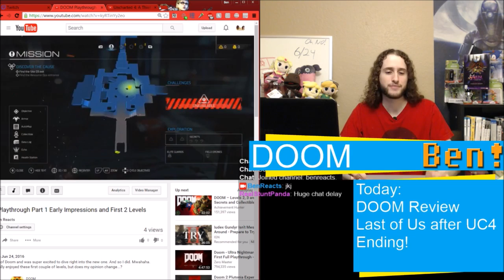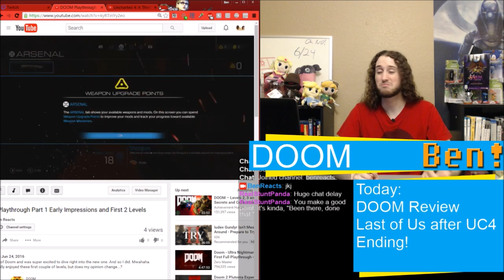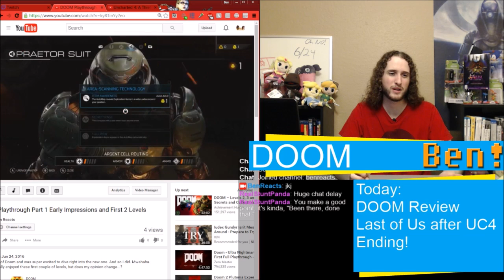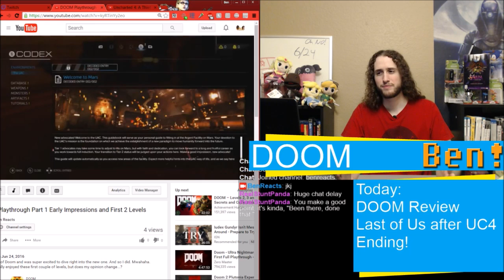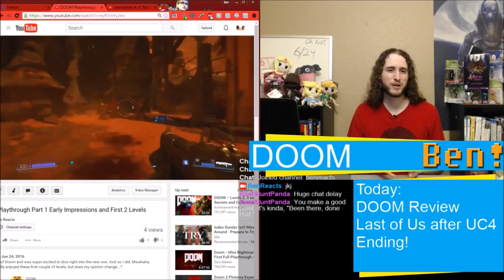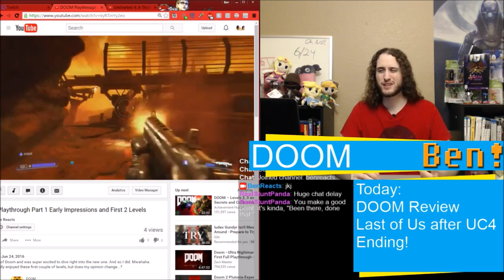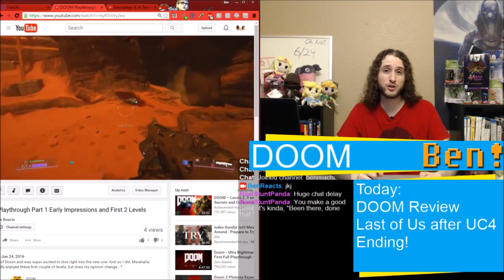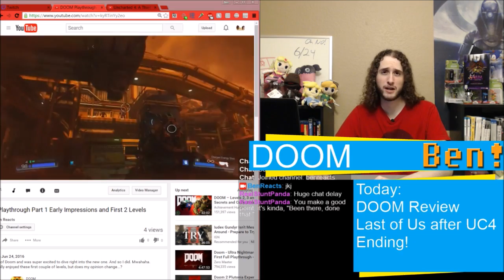DOOM Review | The Weekly Gaming Quick Save Show Ep.35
Great shooting, environment, and enemies but... something feels off. It's a lot of Doom though so if you want that, you got it.